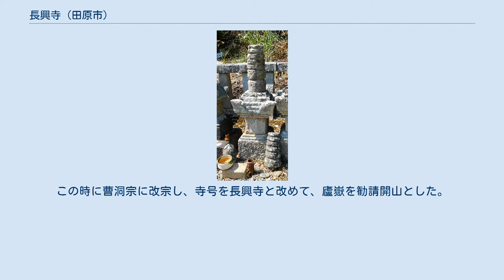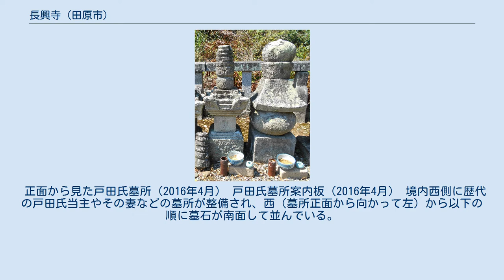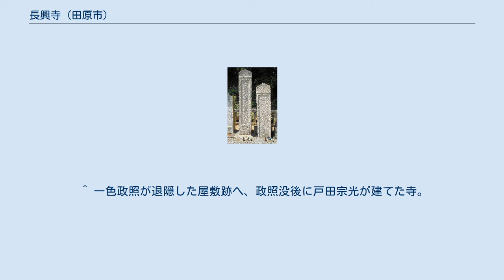長興寺 (田原市)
長興寺（ちょうこうじ）は、愛知県田原市大久保町にある曹洞宗の寺院である。
戦国時代の国人領主・戸田氏の菩提寺として知られる。
 寺伝によれば、建治元年（1275年）に後深草上皇の発願により、大覚寺という天台宗の寺院として創建されたという。
その後臨済宗に改宗するが、室町時代に入ると戦乱の影響で廃寺同然まで衰微した。
 文明14年（1482年）に、三河渥美郡の分郡守護代・一色政照（七郎）の菩提を弔うため、猶子である田原城主・戸田宗光が廬嶽洞都に懇請し、弟子の春崗慧成が入寺して大覚寺を再興した。
この時に曹洞宗に改宗し、寺号を長興寺と改めて、廬嶽を勧請開山とした。
宗光は、同寺に寺領50貫文を寄進し、代々の菩提寺と定めている。
 宗光の曽孫である戸田康光が天文16年（1547年）に今川氏に滅ぼされると寺領の大半を失うが、田原城代となった朝比奈元智の仲介によって永禄5年（1562年）には全て回復し、さらに今川氏真や徳川家康からの寄進・庇護を受けた。
 その後、田原藩第2代藩主・戸田忠能に至るまで、田原戸田家歴代当主の墓所が境内に営まれた。
慶安元年（1684年）には朱印地100石を与えられている。
 正面から見た戸田氏墓所（2016年4月） 戸田氏墓所案内板（2016年4月） 境内西側に歴代の戸田氏当主やその妻などの墓所が整備され、西（墓所正面から向かって左）から以下の順に墓石が南面して並んでいる。
 また、宗光の墓の手前（墓所西南隅）には、一色政照（七郎）の墓が東側を向いて建っている。
もともとは、田原市大草町にあった宝憧寺に建てられていた墓で、昭和40年（1965年）に長興寺へ改葬された。
 ^ 境内説明板では、廬嶽本人を招聘したとある。
 ^ 戸田尊次の五男。
旗本（御小姓組番士）。
戸田忠次の孫にあたり、忠継とも記される。
 ^ 守隆は戸田忠能の岳父にあたり（忠能の正室・久昌院は、守隆の娘）、その関係で守隆とその室・天翁院の墓が所在するとみられる。
なお守隆と天翁院の墓は、兵庫県三田市の心月院と三重県鳥羽市の常安寺にもある。
 ^ 忠能の弟（寛政重修諸家譜）。
 ^ 一色政照が退隠した屋敷跡へ、政照没後に戸田宗光が建てた寺。
昭和29年（1954年）に廃寺となる。